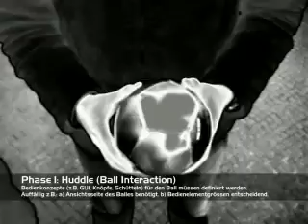Physical Computing: MagicBall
Videoprototyping